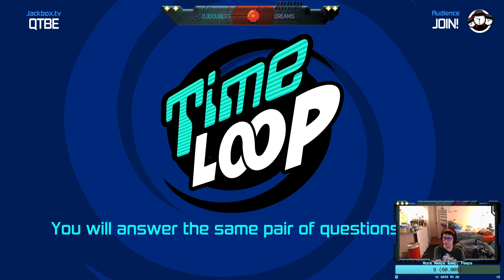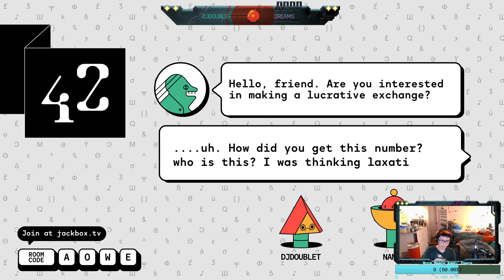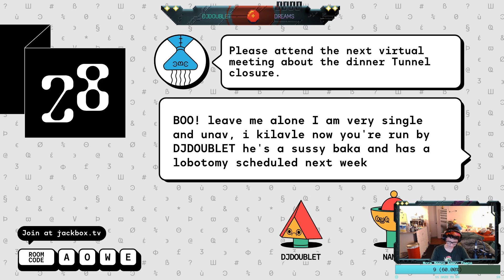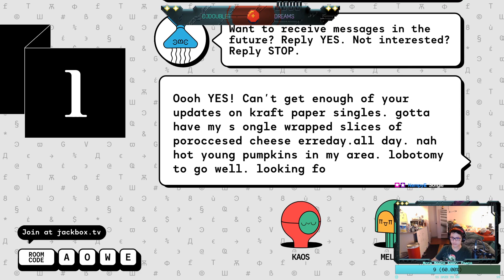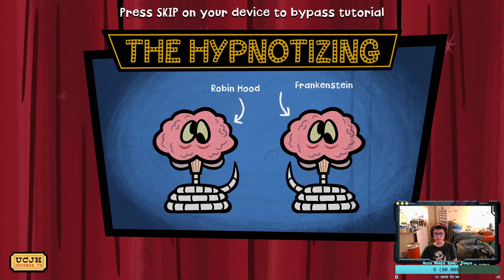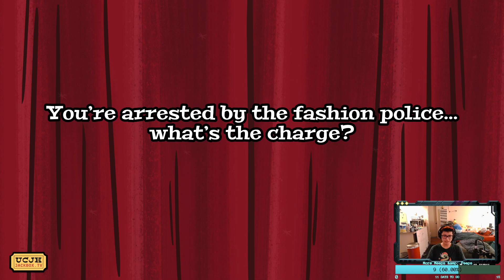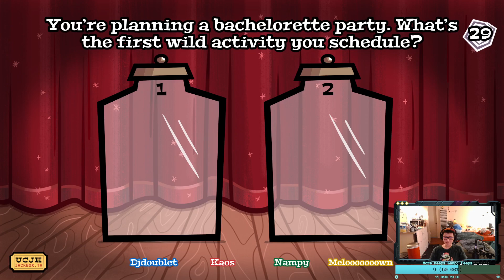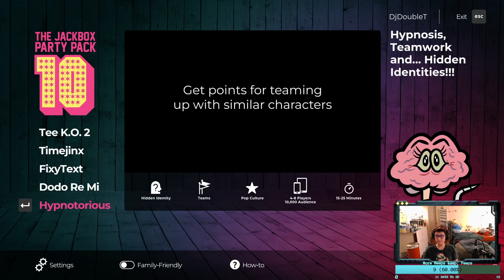Tis A Jackbox 10 Celebration! Playing With Others, But Also As The Host I Am Sick Sorry - Jackbox 10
Hey it's me DjDoubleT here existing and sick still, but Jackbox Party Pack 10 dropped and I just had to play it with Kaos and the audience. I apologize for my coughing, as it was a struggle. However the new pack was quite enjoyable!